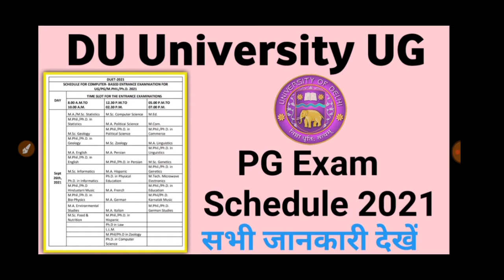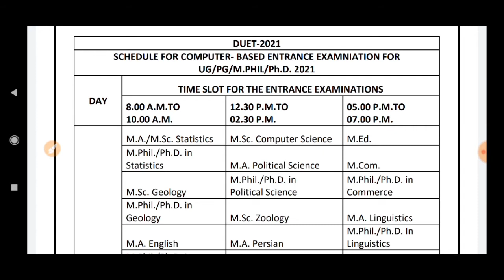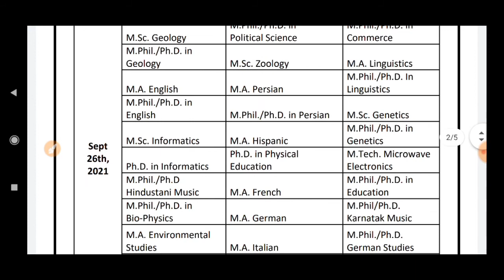Delhi University UG / PG Exam Schedule Out & Exam Date 2021 | Routine Check कर लो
Instruction for Downloading
Delhi University DUET UG / PG Admit Card 2021

1. In order to download their A Delhi University DUET UG / PG Admit Card 2021, candidates need to go to the important link section provided below.

2. After getting the link candidates have to click it for downloading their Delhi University DUET UG / PG Admit Card 2021.

3. Candidates will be redirected to the Login Page ,here they need to provide their following details-:

Form Number

DOB

Then they have to click the “ Login “Icon

4. After providing their details appropriately candidates will be able to download their Delhi University DUET UG / PG Admit Card 2021.

5. Candidates can also download their Delhi University DUET UG / PG Admit Card 2021 from official site of NTA.